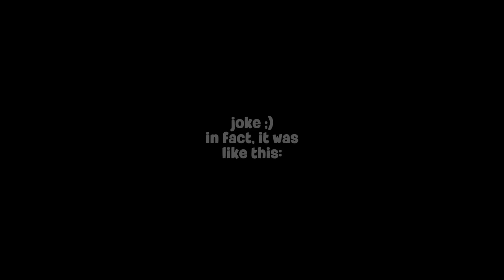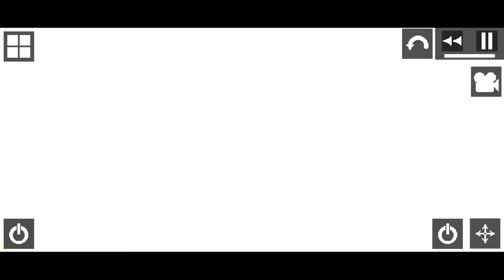😵 i shouldn't have injected a lot of syringes with the virus...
melon playground